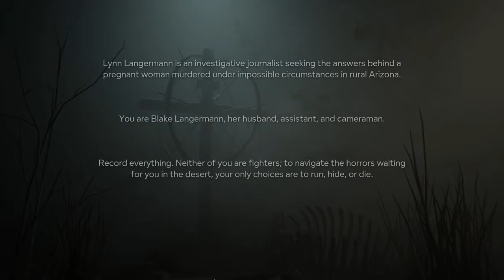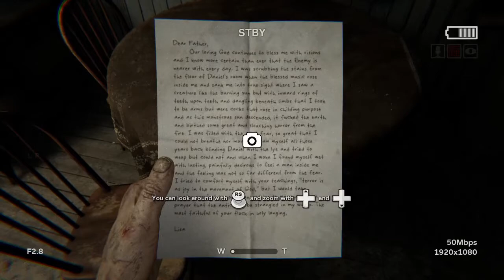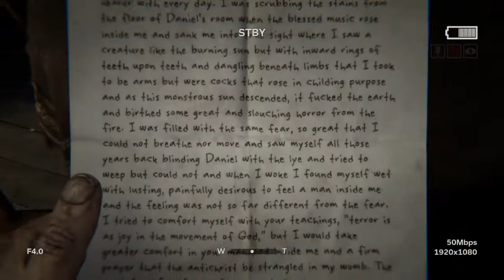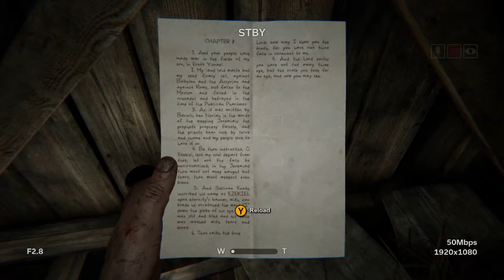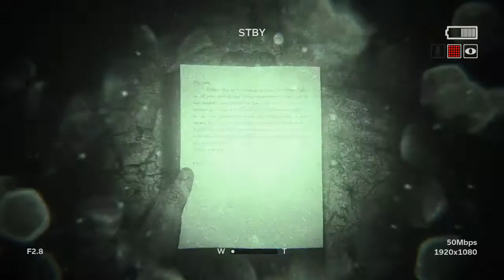تجربة_تقييم_لعبة الرعب | Outlast 2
outlast 2
outlast 2 ps4
outlast 2 تعريب
outlast 2 قصة
outlast 2 trophy guide
outlast 2 تحميل
outlast 2 pc
outlast 2 تقييم
outlast 2 ملزلز
outlast 2 trophy
outlast 2 characters
outlast 2 apk
outlast 2 akoam
outlast 2 arabic
outlast 2 android
outlast 2 about
outlast 2 announced
outlast 2 amazon
outlast 2 april 22
outlast 2 abcgames
outlast 2 abc
the outlast 2
is there a outlast 2
will there be a outlast 2
ali a outlast 2
jugar a outlast 2
va a salir outlast 2
outlast 2 blake
outlast 2 banned
outlast 2 birth
outlast 2 baby
outlast 2 banned scene
outlast 2 buy
outlast 2 bosses
outlast 2 blood rain
outlast 2 background
outlast 2 batteries
outlast 2 crack
outlast 2 codex
outlast 2 can i run it
outlast 2 crack download
outlast 2 corepack
outlast 2 coming out
outlast 2.com
outlast 2 can you run it
outlast 2 coming soon
outlast 2 download
outlast 2 download utorrent
outlast 2 dlc
outlast 2 demo
outlast 2 demo pc
outlast 2 demo download
outlast 2 download kickass
outlast 2 details
outlast 2 date
outlast 2 debate
outlast 2 ending
outlast 2 end
outlast 2 español trailer
outlast 2 erscheinungsdatum
outlast 2 estreno
outlast 2 elrubius
outlast 2 e3
outlast 2 ekşi
outlast 2 engine
outlast 2 e3 2015
baixar e instalar outlast 2014
descargar e instalar outlast 2015
descargar e instalar outlast 2
outlast 2 fitgirl
outlast 2 for mac
outlast 2 for xbox 360
outlast 2 final
outlast 2 full pc
outlast 2 for pc
outlast 2 fragman
outlast 2 fecha de lanzamiento
outlast 2 favij
outlast 2 game debate
outlast 2 gameplay
outlast 2 game
outlast 2 gamespot
outlast 2 gas pumps
outlast 2 gameplay part 1
outlast 2 game download
outlast 2 gépigény
outlast 2 gry online
outlast 2 gas pumps and main breaker
outlast 2 has stopped working fix
outlast 2 hikayesi
outlast 2 historia
outlast 2 hírek
outlast 2 hola soy german
outlast 2 histoire
outlast 2 hakkında
outlast 2 hrk
outlast 2 horror game
outlast 2 hcl
outlast 2 icon
outlast 2 ign
outlast 2 imdb
outlast 2 information
outlast 2 in development
outlast 2 izle
outlast 2 indir
outlast 2 indir gezginler
outlast 2 isamu
outlast 2 info
outlast 2 jessica
outlast 2 jumpscares
outlast 2 jacksepticeye
outlast 2 josiah
outlast 2 jonestown
outlast 2 jumpscares list
outlast 2 jessica ending
outlast 2 job walkthrough
outlast 2 judges walkthrough
outlast 2 jane doe
outlast 2 обзор
outlast 2 knoth
outlast 2 key
outlast 2 kotaku
outlast 2 kinguin
outlast 2 knoth quotes
outlast 2 keeps crashing
outlast 2 kickass
outlast 2 kuyhaa
outlast 2 kickstarter
outlast 2 kaskus
outlast 2 lynn
outlast 2 length
outlast 2 lore
outlast 2 logo
outlast 2 laird
outlast 2 loutermilch
outlast 2 lake
outlast 2 lynn death
outlast 2 library
outlast 2 lady
outlast 2 marta
outlast 2 metacritic
outlast 2 monsters
outlast 2 multiplayer
outlast 2 markiplier
outlast 2 murkoff
outlast 2 minimum requirements
outlast 2 mods
outlast 2 meaning
outlast 2 mac
outlast 2 nero
outlast 2 nintendo switch
outlast 2 news
outlast 2 ne zaman çıkacak
outlast 2 ne zaman
outlast 2 new trailer
outlast 2 njhhtyn
outlast 2 ne zaman çıkar
outlast 2 new
outlast 2 nosteam
outlast 2 ocean of games
outlast 2 online
outlast 2 official trailer
outlast 2 on steam
outlast 2 on ps4
outlast 2 on pc
outlast 2 oyna
outlast 2 oyun delisi
outlast 2 oyunu
outlast 2 oculus rift
quando vai sair o outlast 2
outlast 2 o czym
quando sai o outlast 2
o czym bedzie outlast 2
outlast 2 pc download
outlast 2 ps3
outlast 2 part 1
outlast 2 pewdiepie
outlast 2 pc requirements
outlast 2 ps4 release date
outlast 2 pc release date
outlast 2 pumps and breaker
outlast ps2
outlast 2 quotes
outlast 2 quora
outlast 2 quando esce
outlast 2 qartulad
outlast 2 quando lança
outlast 2 de que trata
outlast 2 quando
outlast 2 quando sai
outlast core 2 quad
de que trata outlast 2
outlast 2 requirements
outlast 2 repack
outlast 2 review
outlast 2 rating
outlast 2 rg mechanics
outlast 2 release date
outlast 2 release date pc
outlast 2 red barrels
outlast 2 release date 2015
outlast 2 release date ps4
outlast 2 skidrow
outlast 2 save game
outlast 2 story
outlast 2 system
outlast 2 steam
outlast 2 system requirements
outlast 2 screenshots
outlast 2 teaser subtitles
outlast 2 system req
outlast 2 squeezie
outlast 2 trailer
outlast 2 trainer
outlast 2 telecharger
outlast 2 teaser
outlast 2 trailer 2015
outlast 2 trailer official
outlast 2 trailer 2016
outlast 2 twitter
outlast 2 update
outlast 2 update 2018
outlast 2 update 1.05
outlast 2 uncut
outlast 2 unforgivable hangman
outlast 2 update march 2018
outlast 2 unblocked
outlast 2 underscares
outlast